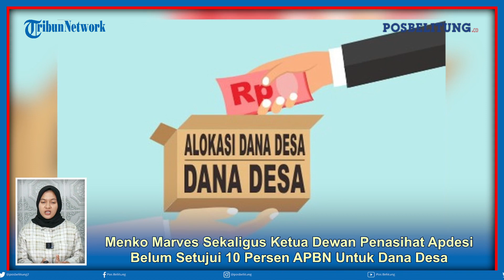Menko Marves Sekaligus Ketua Dewan Penasihat Apdesi Belum Setujui 10 Persen APBN Untuk Dana Desa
Menko Marves Luhut Binsar Panjaitan yang juga Ketua Dewan Penasihat Asosiasi Pemerintah Desa Seluruh Indonesia (Apdesi) belum menyetujui 10 persen Anggaran Pendapatan dan Belanja Negara (APBN) untuk dana desa. (*)